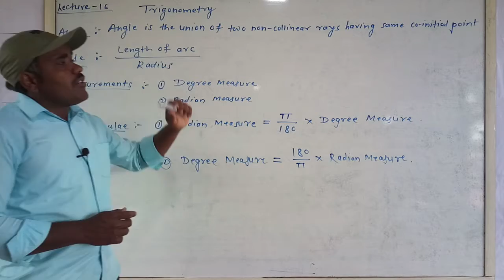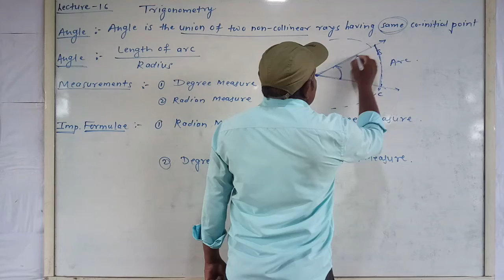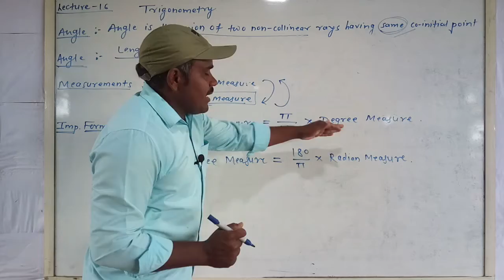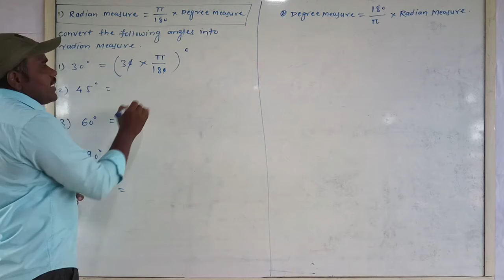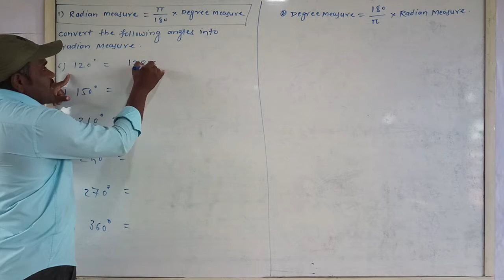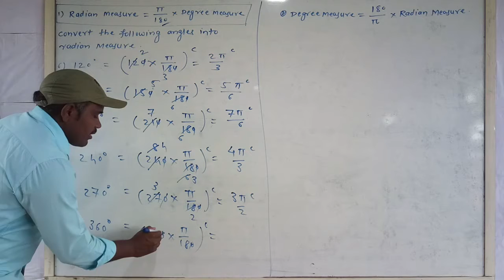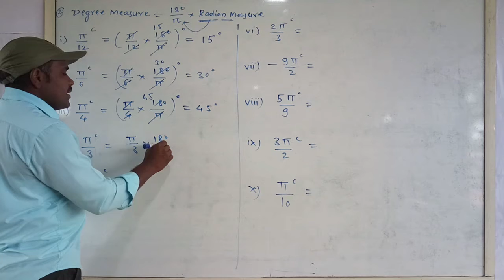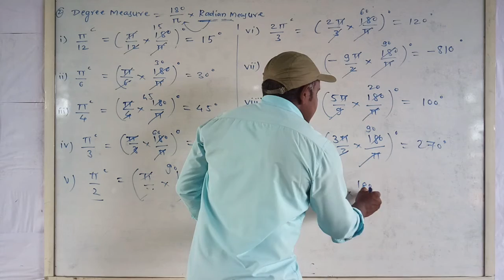Trigonometry (Angle & it's Conversion) Lecture-16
Conversion of Degree to Radian & Vice versa.